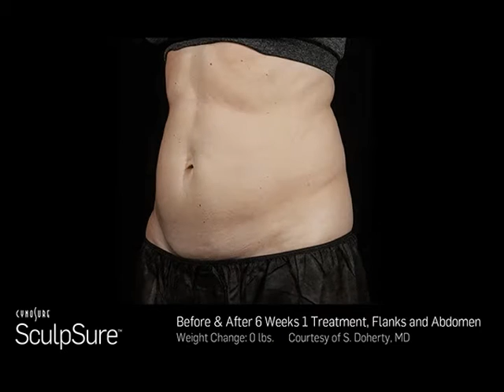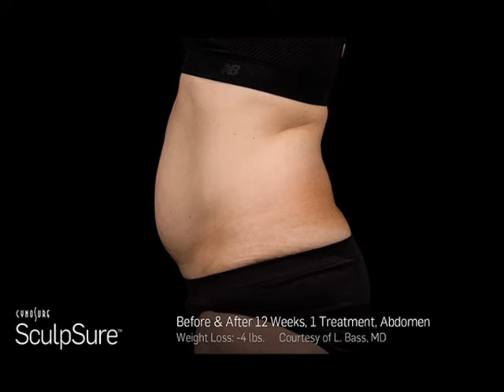SculpSure Before & After Pictures | SculpSure Palm Beach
SculpSure Palm Beach - Reduce 25% of your fat in 25 Minutes! Schedule a Free SculpSure Consultation at New Radiance Cosmetic Center of Palm Beach.